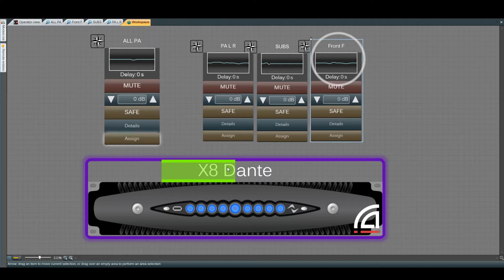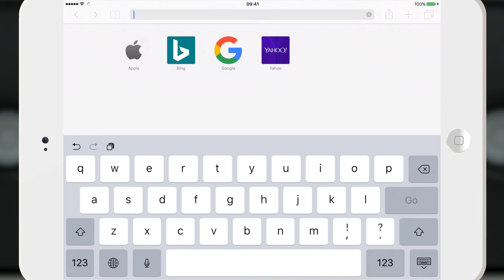Operator View | Armonía Pro Audio Suite 2.10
Setting up a basic session using operator view and operator remote view in Armonía.